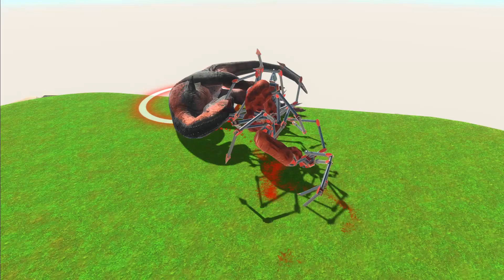Mechanical TITANOBOA Animal revolt battle simulator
Animal Revolt Battle Simulator (ARBS) is a tactical game made with humor and done with an original approach. The authors propose not only to become a spectator of epic spectacular fights, but also to take part in them. Choose the battles of which representatives of the fauna you would like to experience on the battlefield. The animal combat uprising simulator looks pretty comical. This is a confrontation between dinosaurs and polar bears, elephants and spiders can meet here.